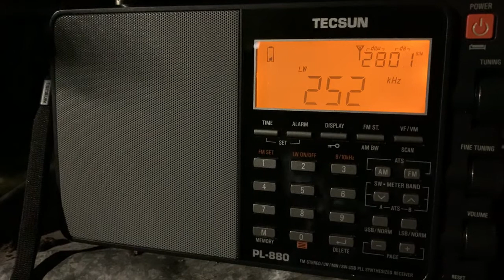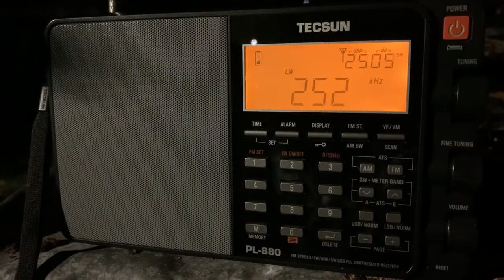252 kHz RTÉ Radio 1 vs. Chaîne 3 Algeria / 2048 UTC 2020-10-17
Receiver: Tecsun PL-880 with built-in telescopic antenna